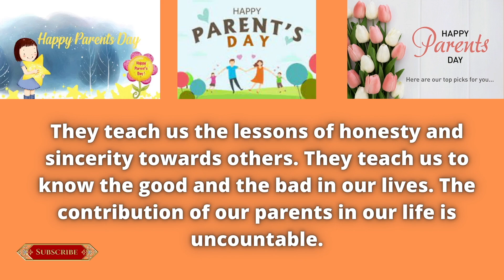Best Speech on Parents In English | Parents Day 2021 | Essay | My Parents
This is the best speech on parents for parents day.